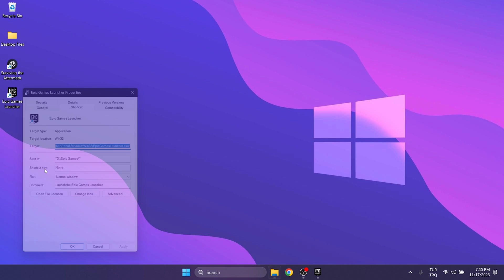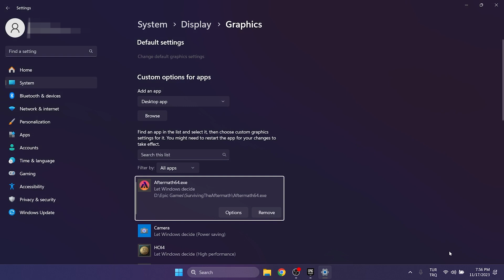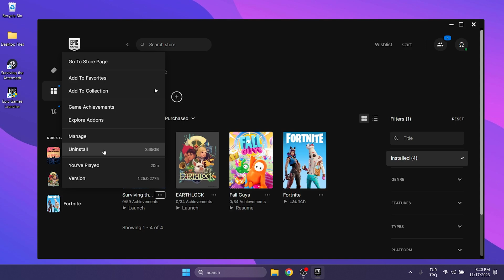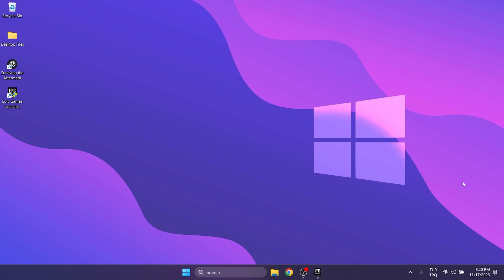[FIXED] Surviving The Aftermath Not Loading | Surviving the Aftermath Stuck on Loading Screen Fix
Here's how to fix surviving the aftermath not loading. This error is searched as surviving the aftermath stuck on loading screen. And in this short video I showed you how you can fix this problem in minutes.

Video Parts:
00:00 Info&Intro
00:17 Set Epic Games to run as an admin
00:35 Set Aftermath to high performance
01:24 Allow Aftermath&Authorize Epic account
02:44 Uninstall&Reinstall Aftermath
03:02 Ending&Outro